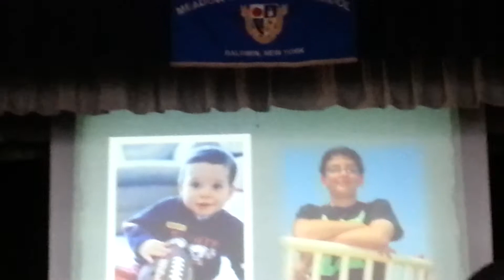Paris 5th grade graduation part 3